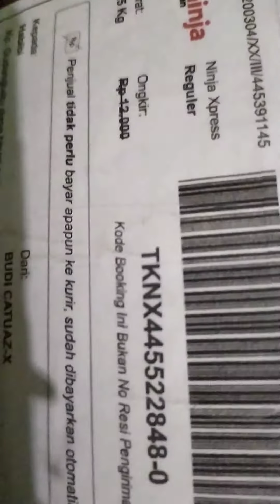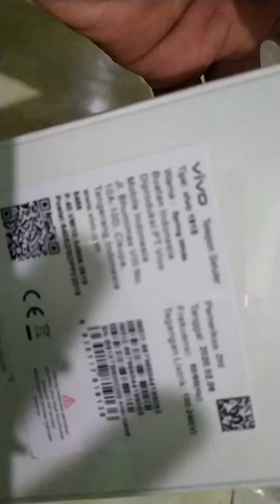Unboxing Vivo Y19 (05 maret 2020)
Ram 6 Internal 128gb